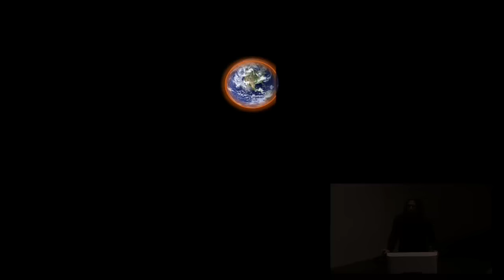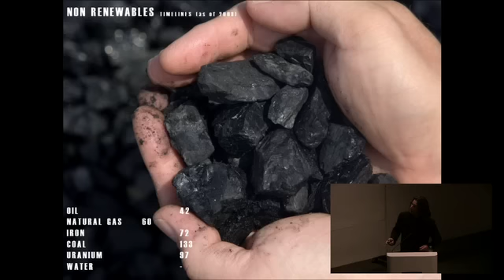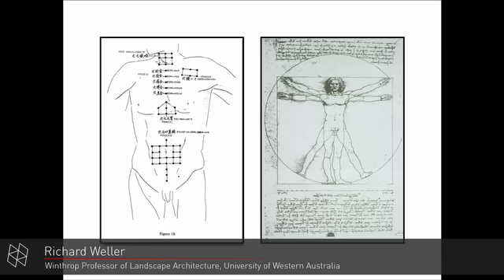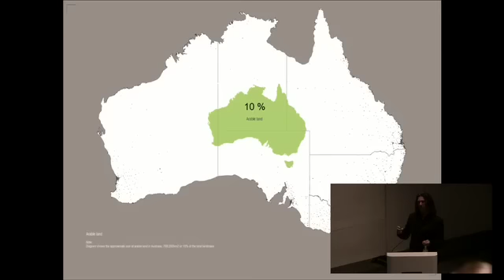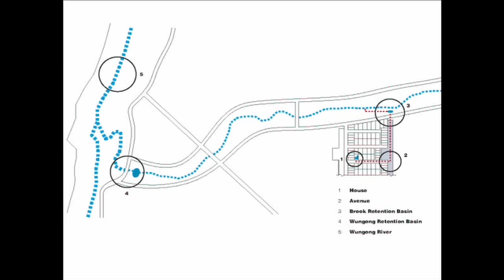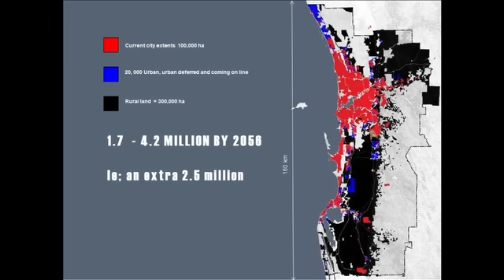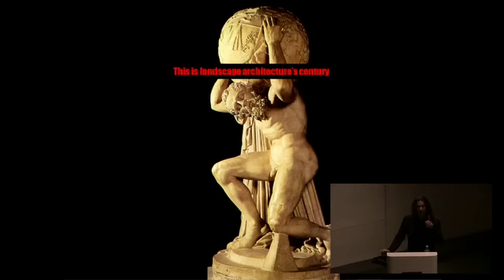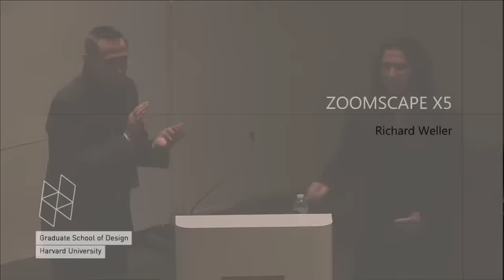ZOOMSCAPES X5 - Richard Weller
Ranging from the micro to the macro, the semantic to the structural, this lecture argues that landscape architecture is theoretically and practically equipped to integrate and lead the various disciplines involved in the formation of the built environment.

Richard Weller is Winthrop Professor of Landscape Architecture at the University of Western Australia (UWA) and Director of the Australian Urban Design Research Centre. His design work has been widely exhibited, including in a retrospective at the Museum of Contemporary Art in Sydney (1998) and published as a monograph by the University of Pennsylvania Press in 2005. Professor Weller's recent planning work has been published by the UWA Press in 2009 under the title of Boomtown 2050: Scenarios for a Rapidly Growing City, and his current research concerns urban growth scenarios to meet Australia's predicted mid-century population growth.